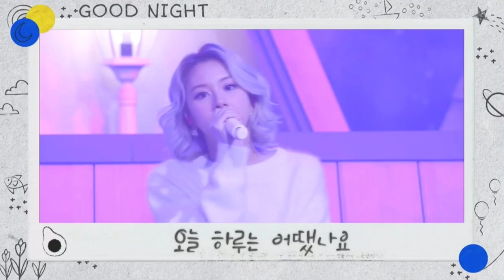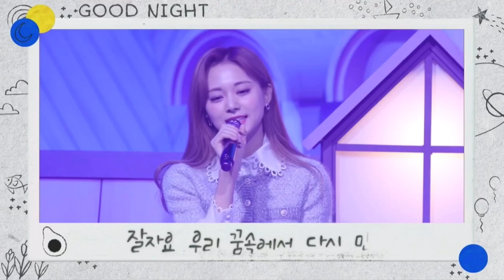Twice Good Night Live [Twice 5th Anniversary Special Live]